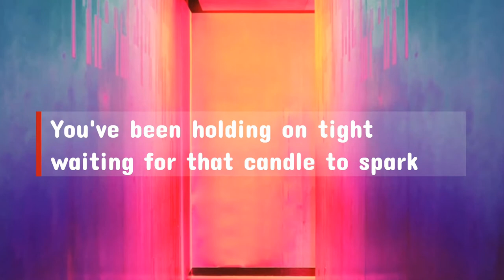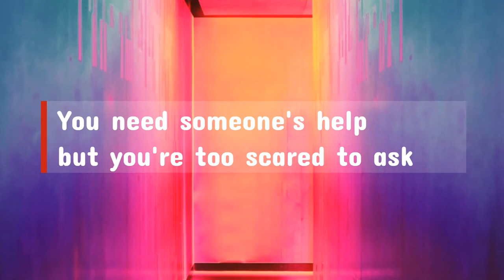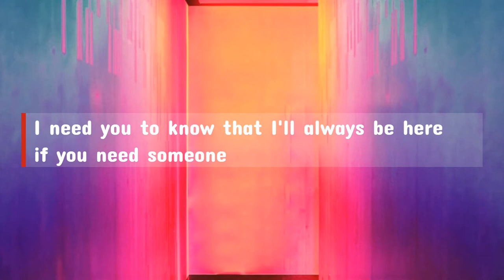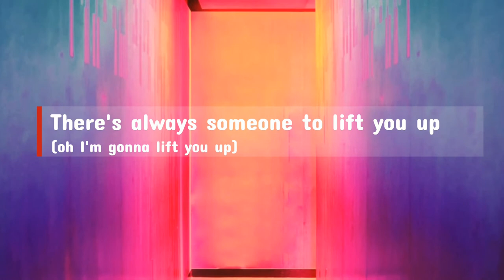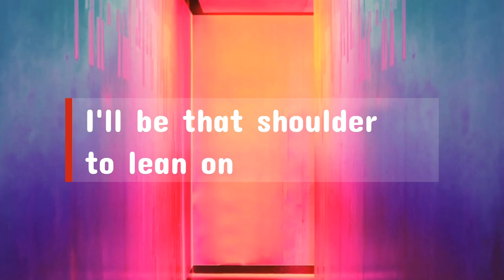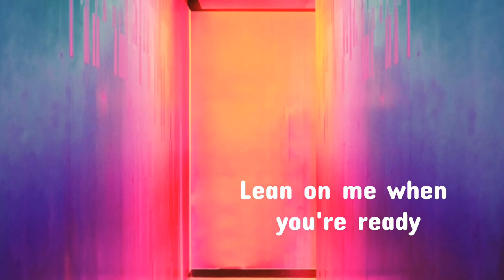Caitlyn Ng - Lean On Me (Official Lyric Video)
Lyric video for "Lean On Me" by Caitlyn Ng